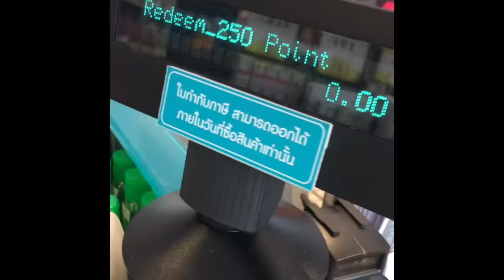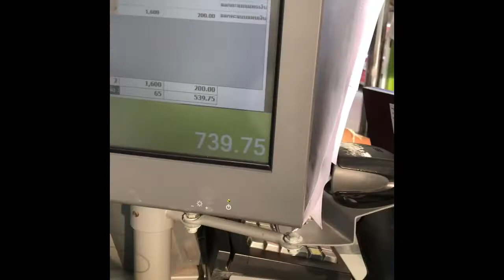Membership cards in shops// shopping regularly… 🛒🛒🛒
If you are staying in Thailand and you ALWAYS go to a certain shop, you may apply for membership if they have.

Some shops charge you but the ones I got were for free.

Unknowingly, as you shop there, you will accumulate some points.

When the time comes to redeem the points, the cashier will inform you if you want to ‘lek nguen ka-nen’ (if you want to redeem your points).

Just be ready to present your passport or a copy of it. Then you will go home smiling just like me!😁😊👍🇹🇭